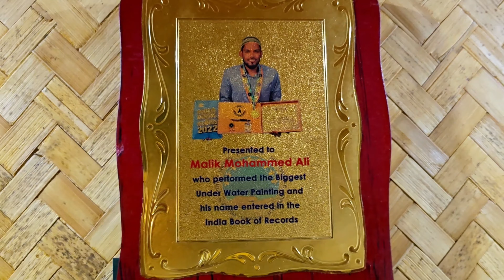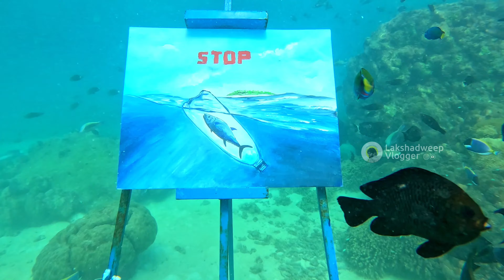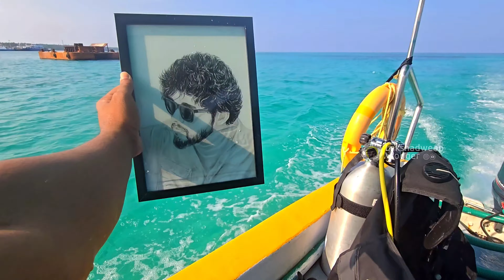കടലിനടിയിൽ ചിത്രം വരയ്ക്കുന്നത് കണ്ടിട്ടുണ്ടോ ? അതിശയിപ്പിക്കുന്ന...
Underwater Drawing of native of kavaratti Lakshadweep named Malik